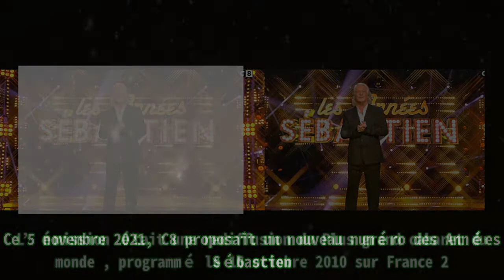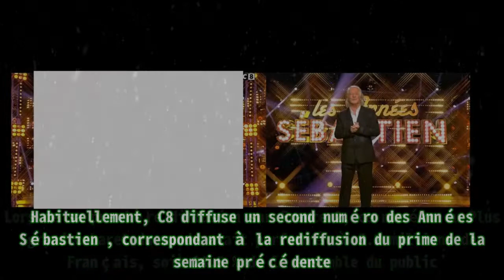Les années Sébastien : chute d’audience pour C8, changement radical pour Patrick Sébastien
Les années Sébastien : chute d’audience pour C8, changement radical pour Patrick Sébastien Ce 5 novembre 2021, C8 proposait un nouveau numéro des Années Sébastien . L’émission était une rediffusio